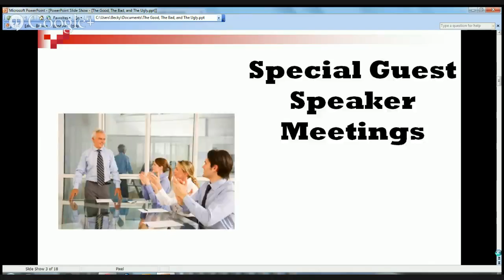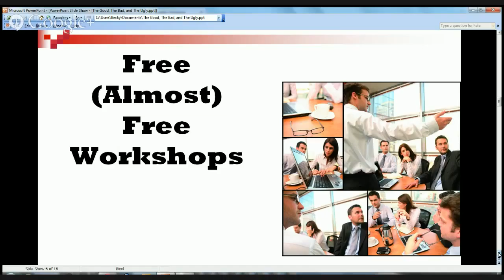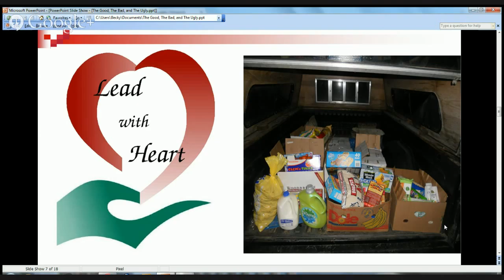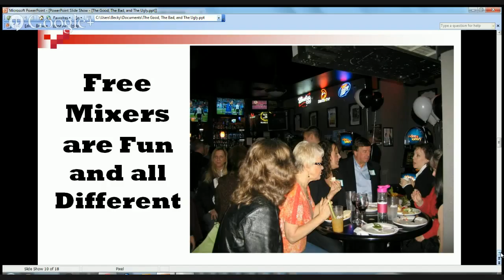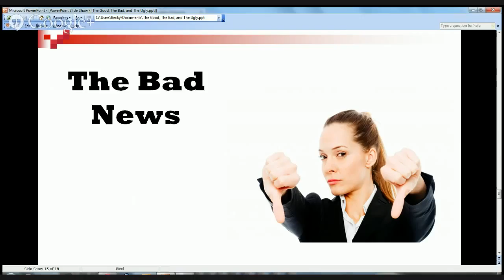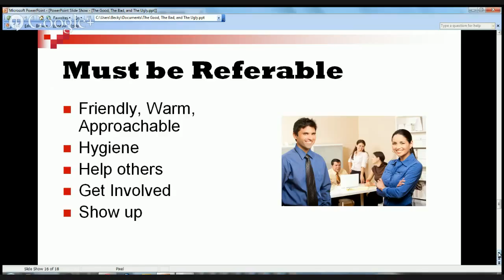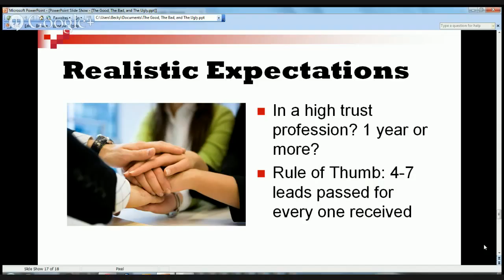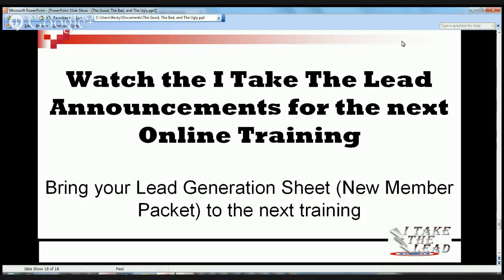Training: The Good, The Bad & The Ugly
i Take The Lead Membership Training: The Good, The Bad & The Ugly